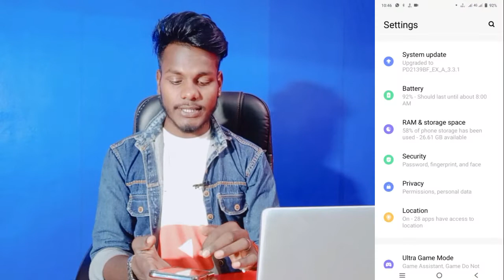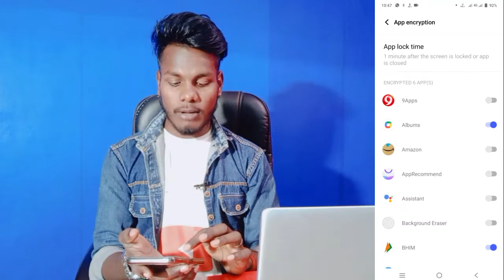Vivo Y21e App Lock Setting || How To Add App Lock On Vivo Y21e || Vivo Y21e App Lock कैसे लगाऐ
How To Add App Lock Vivo Y21e
 App Lock Vivo Y21e
 Vivo Y21e App Lock
Vivo Y21e App Lock On Screen
How To Vivo Y21e Lock Screen
How To Add Lock Vivo Y21e Add Face Lock
  Vivo Y21e Me App  Lock Kaisy Lagaye

My Camera

My Trypod
My Light